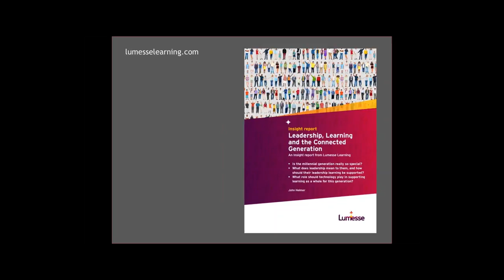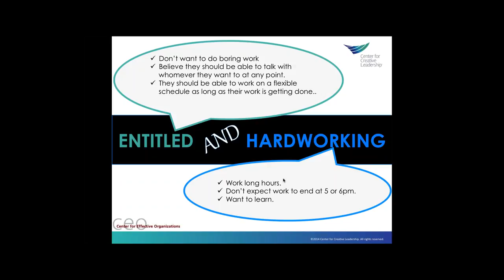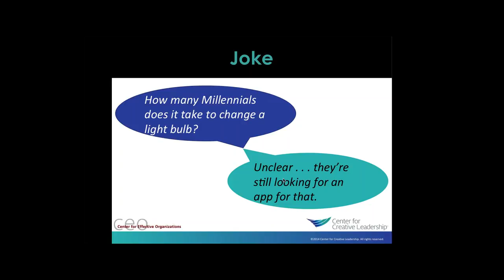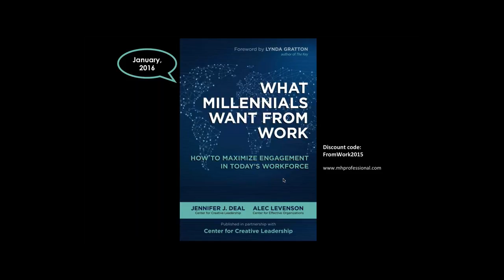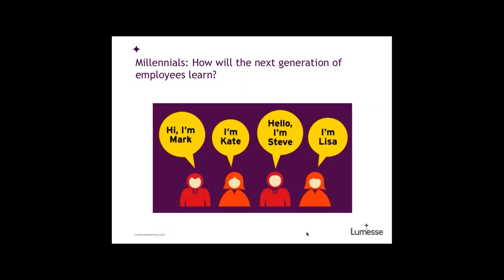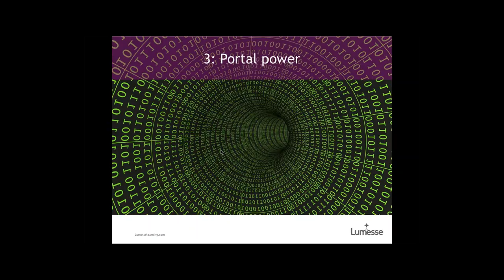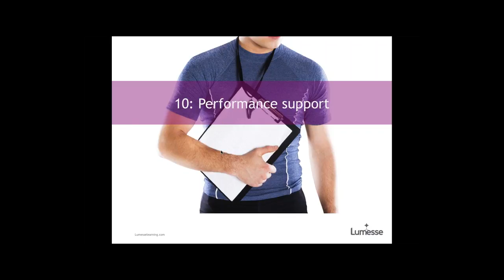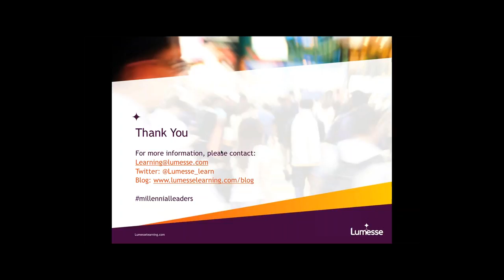Webinar - Leverage the unique skills of your millennial leaders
Millennials are cosseted, entitled narcissists who shirk responsibility. Or are they? New research shows that organisations are failing to capitalise on the really unique capabilities possessed by this rising generation, now the largest generational cohort in the workforce.